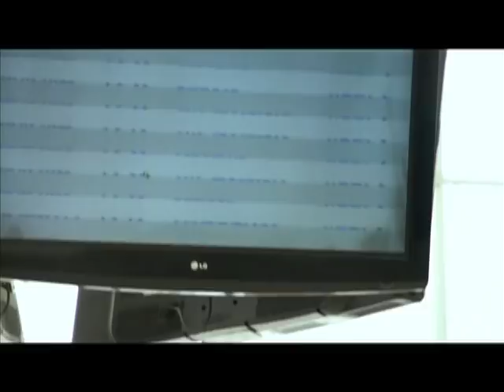Quito, wo die Seele der Welt Zuhause ist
Quito Stadt zum Staunen.